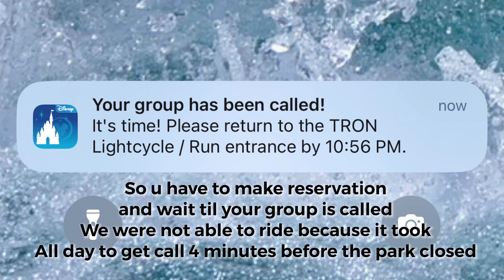Worst experience ever at Magic Kingdom 😞 Lines were over 2 hrs long for almost ever ride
Magic Kingdom worst experience ever each line over 2hrs long…Walt Disney World Orlando Fl